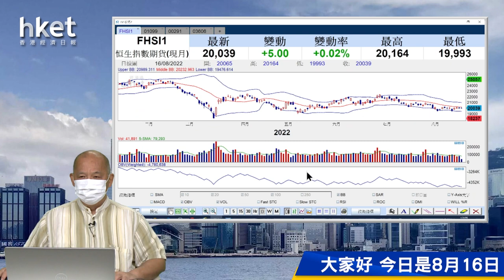【石Sir午市閒談】今日推介華潤啤酒、福耀玻璃 並分析受壓股國藥控股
恒生指數中午收報20063點，升22點。期指應如何部署？《香港經濟日報》專欄作者石鏡泉（石Sir）推介華潤啤酒（00291）、福耀玻璃（03606），並分析受壓股國藥控股（01099），詳情待石Sir為你分析。